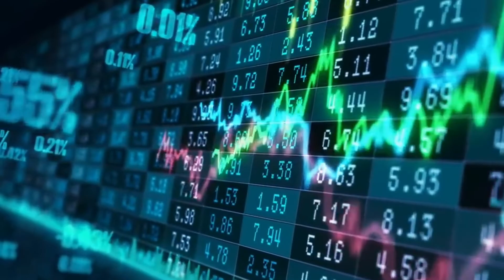기술경제-테슬라 세미트럭은 성공하기 힘들다.